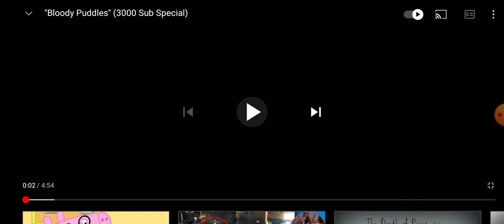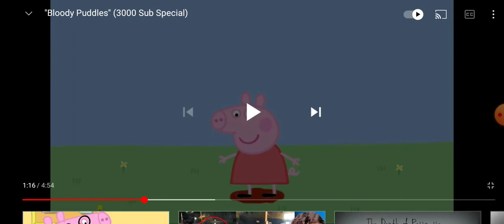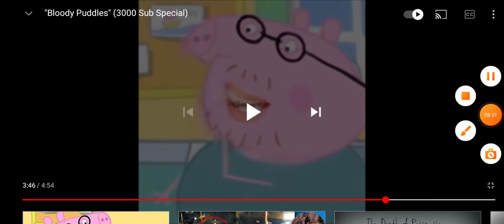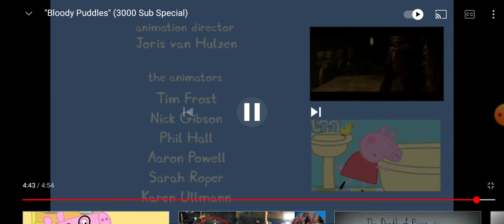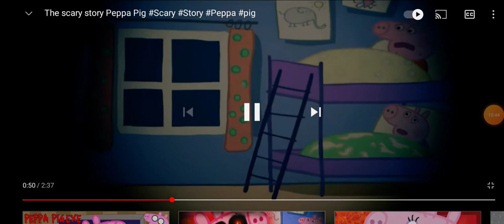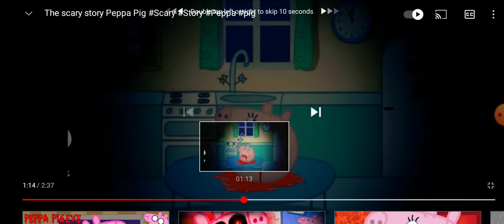PEPPA PIG HORROR STORIES?